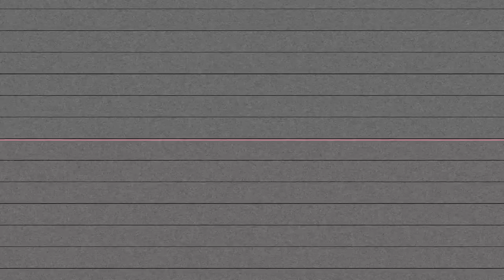TYPAID x 96 RJ - F*ck 12 (Shot By Dexta Dave)